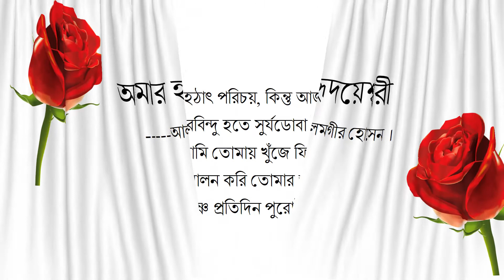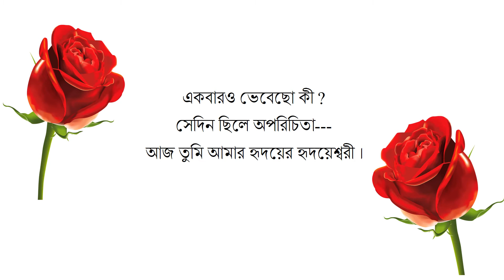"আমার হৃদয়েশ্বরী" বাংলা ভালবাসার কবিতা ।। Amar Ridoyesshori bangla love poem by Alamgir Hossain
"আমার হৃদয়েশ্বরী" বাংলা ভালবাসার কবিতা  - Alamgir Hossain(আলমগীর হোসেন)

                                                           হঠাৎ পরিচয়, কিন্তু আজ
                                           জলন্ত শিশিরবিন্দু হতে সুর্যডোবা গোধূলি পর্যন্ত
                                                      আমি তোমায় খুঁজে ফিরি ।
                                               আমি লালন করি তোমার অস্তিত্বকে
                                             অনুষ্ণ, উষ্ণ প্রতিদিন পুরোটা রজনীতে ।

                                           কোকিলীয় আবেগী কন্ঠে যখন ভেসে আসে
                                                    তোমার ভালবাসার অনুনয় ---
                                                আমি না, থাকি না তখন এ ব্রহ্মাণ্ডে
                                         ভেসে বেড়ায় মুক্তমনার মত তোমার ভুবনে ।
                                       কি এমন মোহিনীশক্তিতে আবদ্ধ করেছো শুনি !!!
                                              আমার যে সবকিছু এখন শুধুই তুমি ।

                                                       ওগো – প্রণয়িনী
কি আছে তোমার ওই যাদুমাখা ঠোঁটে...!
                   আমার যে ইচ্ছে করে সারাক্ষণ আলতো ছোয়ায় স্পর্শ করতে ।
                                     দিব মালিকানা তোমায়, আমার এই মর্মদেশের
                                        যতন করে রেখো তুমি, তোমার মত করে ।

                                 নিরন্তর সময়ে তোমায় নিয়ে লালন করা ভালবাসায়
                                         আমি যে খুঁজে পায় সুখের ঠিকানা ।
                                 রাখব তোমায় আমার চিত্তের সেই মনিকোঠায়
                                         যেখানে তুমি, আমি হব একাকার
                                         শক্তি নিয়ে আমাদের ভালবাসার ।

                                             একবারও ভেবেছো কী ?
                                            সেদিন ছিলে অপরিচিতা---
                                     আজ তুমি আমার হৃদয়ের হৃদয়েশ্বরী ।

"আমার হৃদয়েশ্বরী" বাংলা ভালবাসার কবিতা .
লেখকঃ আলমগীর হোসেন ।
আবৃতিঃ আলমগীর হোসেন ।